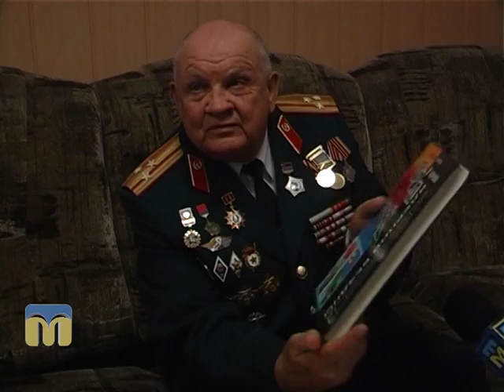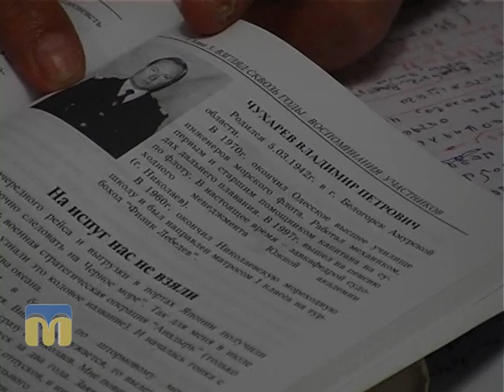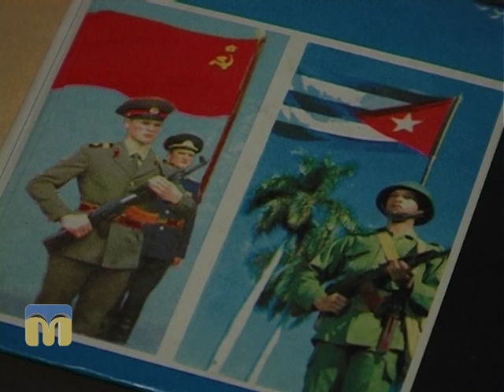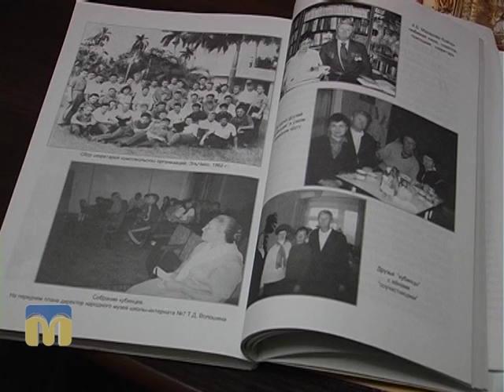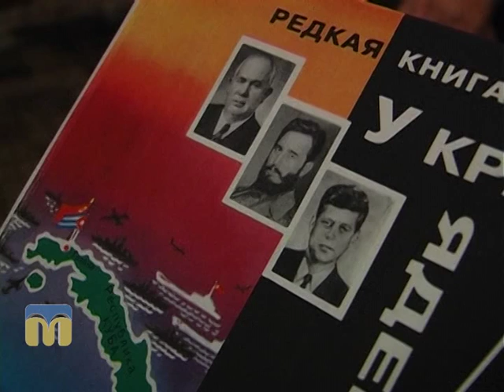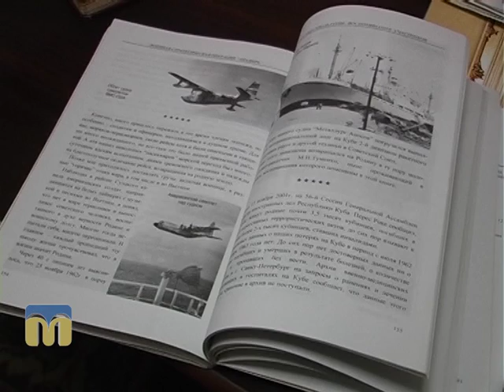Пам’ять священна. Карибська криза 06.12.2015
Спогади учасника подій Карибської кризи Олександра Шереметьєва у програмі “Пам’ять священна”.